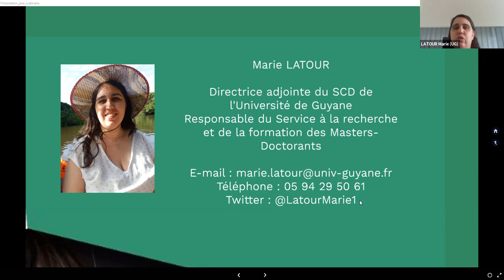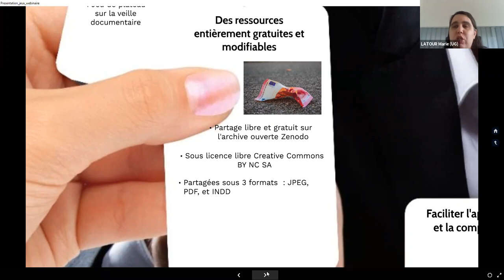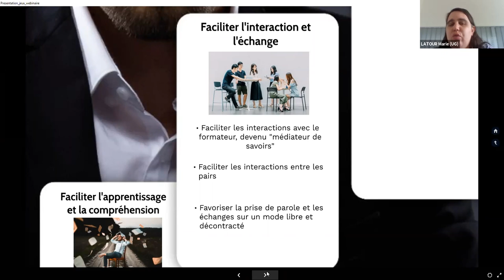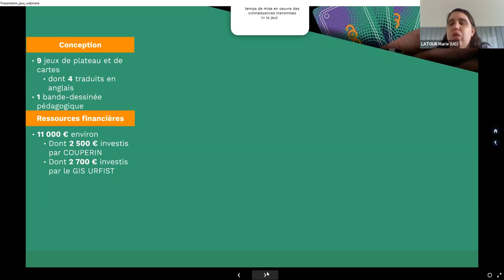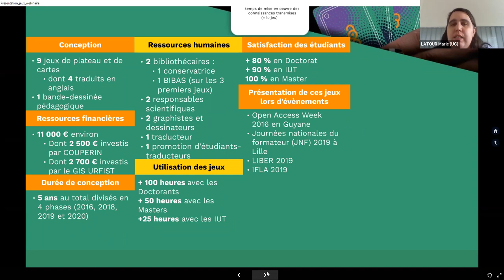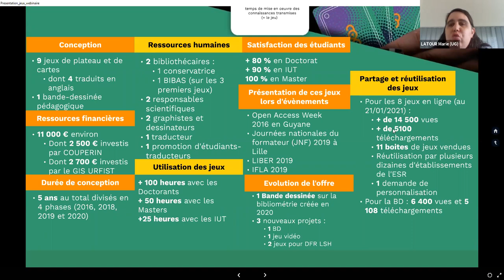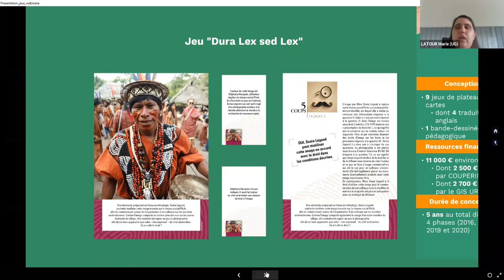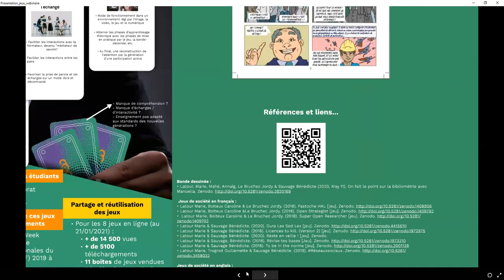Des jeux sérieux réutilisables pour l’apprentissage autour de la documentation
Des jeux sérieux réutilisables pour l’apprentissage autour de la documentation : Marie Latour, directrice adjointe du SCD de l’université de Guyane -
Webinaire du 22 janvier 2021 à 14 heures